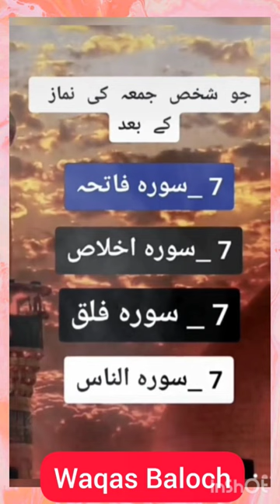Namaz e Jumma